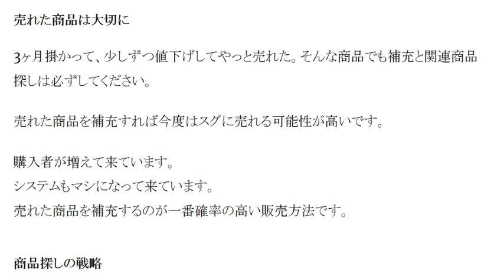売れた商品は大切に オーストラリアAmazon輸出ビジネスの教科書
1日10分で月10万円を稼ぐ! Amazon輸出ビジネスがわかる本(2013/11/22)